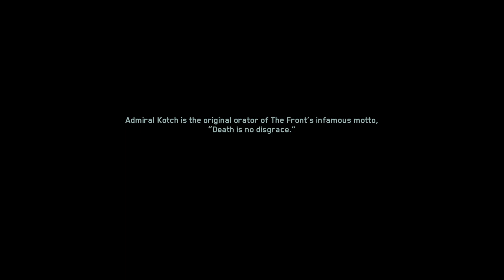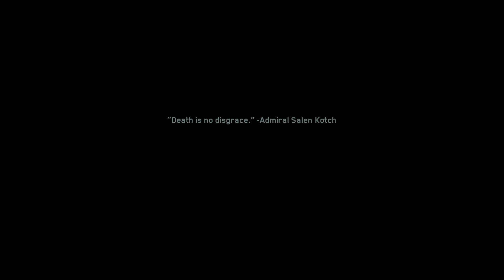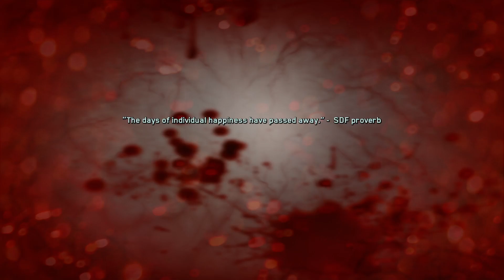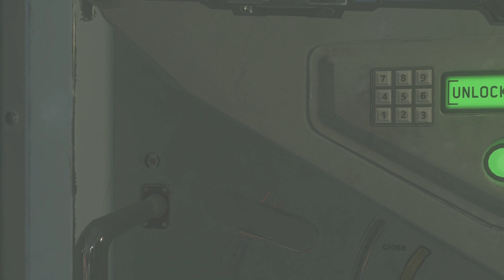Infinite Warfare Campaign Trying To Beat It Before 24 Hours...